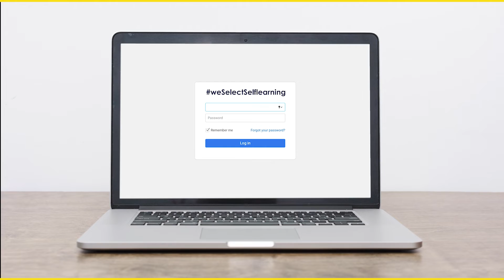Self-Paced Virtual Learning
Learn from anywhere at any time.
Choose from a wide range of curated onlinecourses like customerservice courses conflict_management courses developed by top certified corporate trainers.